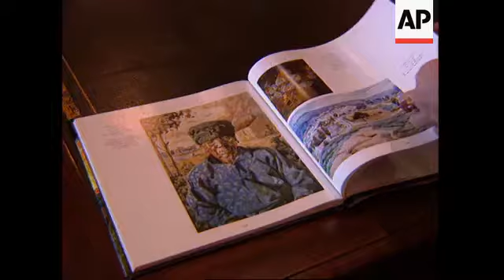SOUTH AFRICA: BLACK ARTIST GEORGE PEMBA FINALLY RECEIVES RECOGNITION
(18 Nov 1996) English/Nat

It has taken a lifetime -- but, at last, at the age of 84, black artist George Pemba has finally been recognised as one of South Africa's greatest talents.

Unlike other black South African artists who achieved fame after going into exile, Pemba chose to stay in South Africa, spending a lifetime struggling alongside the millions of disadvantaged citizens rather than enjoying foreign acclaim.

Sixty-eight years after his first exhibition, black artist George Pemba has finally been recognized as one of South Africa's greatest talents.

At the age of 84, Pemba has been immortalized in a book about his life published this week.

Entitled "Against All Odds" the book was launched in Johannesburg at an exhibition of Pemba's works.

It precedes a major retrospective exhibition early next month which will be shown in major cities in South Africa and possibly later in other parts of the world.

Born Milwa Mynaluza Pemba on 2 April 1912, the artist was the youngest of five children.

His parents were amongst the first group of black people to settle in the Eastern Cape town of Port Elizabeth in search of work in the late 19th Century.

Pemba started drawing as a young child and at the age of 12 drew pictures of film stars which he sold to his friends.

Later it was scenes such as these that inspired his imagination.

His first exhibition at the age of 16 received enthusiastic public acclaim.

But after his father's premature death in a motorcycle accident, Pemba concentrated on helping his mother and completing his studies.

He later became a teacher and continued painting in his spare time.

It has taken decades for Pemba to receive recognition.

SOUND BITE: (English)
"Well I'm angry with the people because they left me so long, so long you know, to struggle. But I can't blame them much because we have had a lot of apartheid in the past."
SUPER CAPTION: George Pemba, artist

Pemba now rarely paints.

Rather he likes to sit and dream about his next work, composing it in his mind.

SOUNDBITE: (English)
"Well angels in the sky. I'll paints angels because some good luck has come to me at this late hour. Blessings have come."

When Sarah Hudlestone began working on the book, she was surprised to find that very little had been written about Pemba.

SOUNDBITE: (English)
"I thought it was such a crime because all his contemporaries have had books done on them and they had been recognised and of all his contemporaries, George is the only one who never really went into exile and he's really recorded life in this country for the last 60 years."
SUPER CAPTION: Sarah Hudlestone, author of "Against All Odds"

Unlike other black South African artists who achieved fame after going into exile, Pemba stayed at home and struggled alongside the millions of disadvantaged.

It was only in the 1980s that the art-buying public in South Africa started to take serious note of him.

But he still struggled.

A German art dealer bought 178 of his works for 851 U-S dollars.

Now after decades of obscurity George Pemba's paintings are receiving widespread attention and the artist the elusive recognition he deserves.